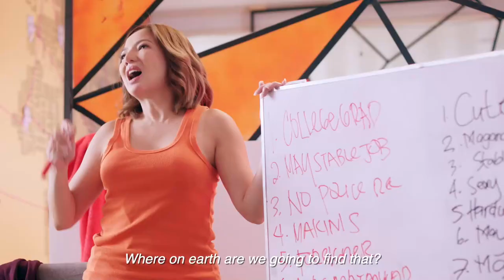69+1 Official Trailer | September 3 only on Vivamax!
Paano magmahal ng Dalawa?
Hahatiin o Dodoblehin?
Paano mo kukwentahin?
Watch the official trailer of '69+1'. Starring Janno Gibbs, Maui Taylor, and Rose Van Ginkel. Written and directed by Darryl Yap. Streaming exclusively on Vivamax this September 3!